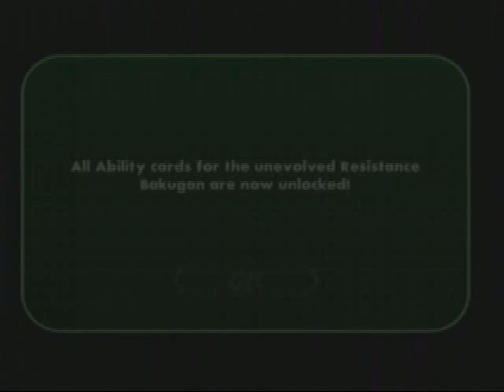Bakugan Defenders of the Core - Part 18/18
Bakugan Defenders of the Core Walkthrough

Bakugan Defenders of the Core Gameplay Recorded By Darktraitorsonic
Console
(Wii) / PS3 / Xbox 360 / NDS / PSP